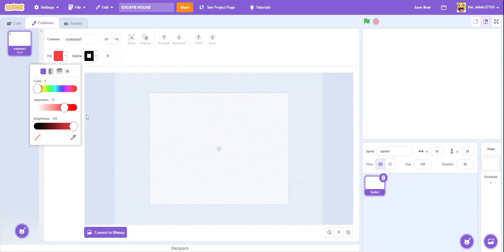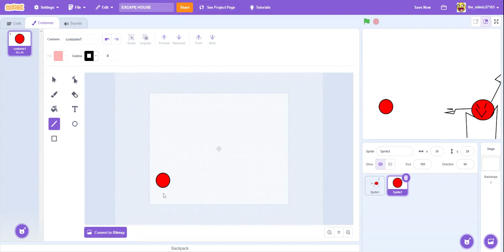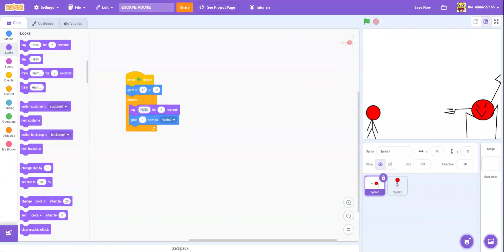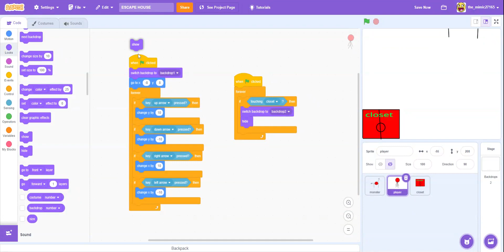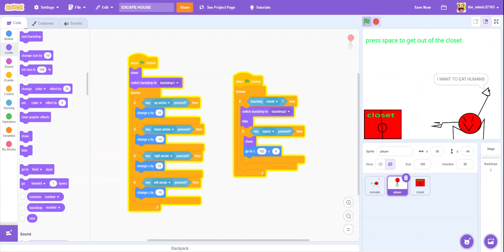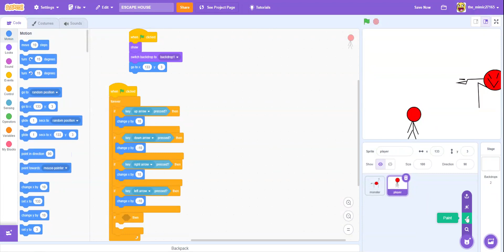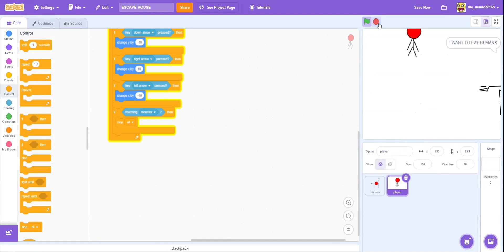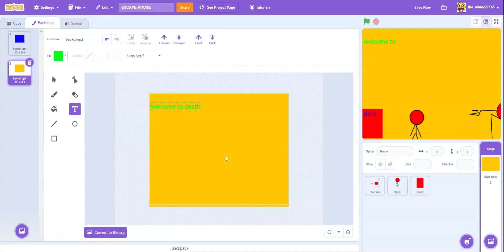HOW TO MAKE ESCAPE GAME PART 1